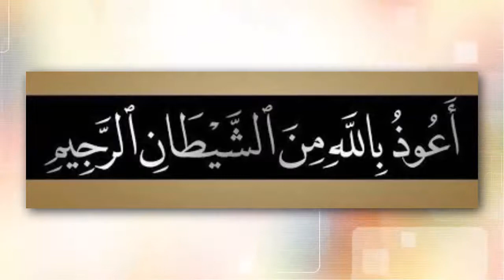نورانی قاعدہ تجوید کے ساتھ: تختی نمبر1 (مفردات) سبق نمبر8 | Noorani Qaida with tajveed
Noorani Qaida | Learn Quran with Tajveed | Learn Arabic Alphabets | Molana Aziz Ul Rehman Toheedi | Complete Arabic Tajveed

In this Islamic Video series you will learn step by step Noorani Qaida in Urdu Hindi | Basic Arabic Letters | Basic Arabic Alphabets | Initial Arabic Rules | Tajveed Al Quran rules | Tajveed Ul Quran methods | Easy Arabic Course | Learn Arabic Basics

ان ویڈیوز میں آپ عربی زبان کا بنیادی نورانی قاعدہ سیکھیں گے۔ سب سے پہلے آپ عربی زبان کے بنیادی حروف (حروف ہجاء) حروف مفردات سیکھیں گے۔ عربی زبان کو سیکھنے کے لیے عربی زبان کے

ابتدائی حروف کی پہچان اور ادائیگی کا طریقہ جاننا بہت ضروری ہے جس کو ہم تجوید القرآن کہتے ہیں۔
ان ویڈیوز کے علاوہ آپ آن لائن تجوید سیکھنے کے لیے ہم سے رابطہ کر سکتے ہیں۔
آن لائن قرآن سیکھیں
آن لائن تجوید سیکھیں
آن لائن ناظرہ پڑھیں
آن لائن قرآن ترجمہ سیکھیں
آن لائن دعائیں سیکھیں
آن لائن احادیث سیکھیں
آن لائن عربی بول چال سیکھیں
آن لائن تجوید کورس

شرعی مسائل | اسلامی مسائل | اسلامی سوال و جواب | Islamic Questions and Answers